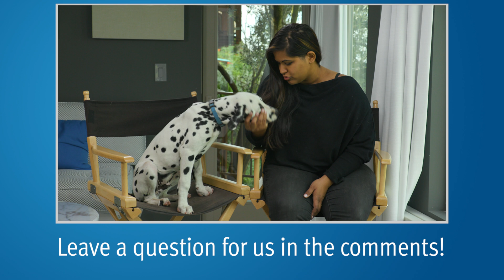Radiation and Surgery Side Effects for Prostate Cancer | Ask a Prostate Expert, Mark Scholz, MD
Alex asks medical oncologist Mark Scholz, MD to compare the risks of side effects between prostate surgery (radical prostatectomy) and radiation therapy for prostate cancer.

0:05 What is the side effect rate of radical prostatectomy for prostate cancer?

1:14 What percentage of radiation patients will experience negative side effects?

4:19 How permanent are the side effects of radical prostatectomy?

6:32 How often does radiation cause rectal burns? How effective is SpaceOAR for preventing them?